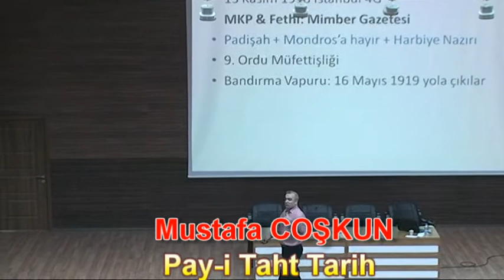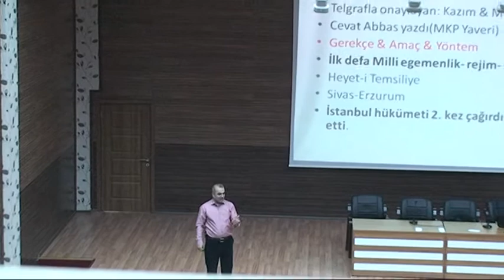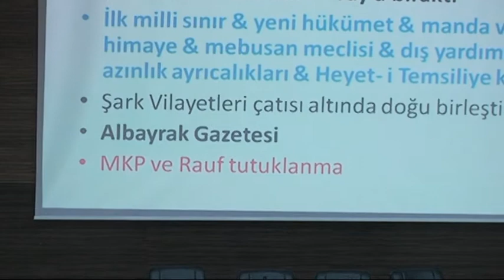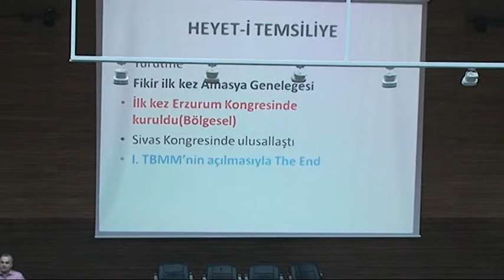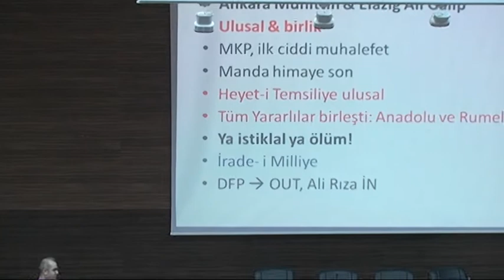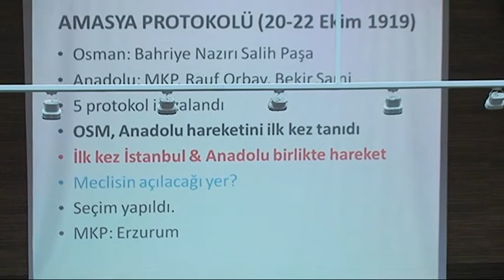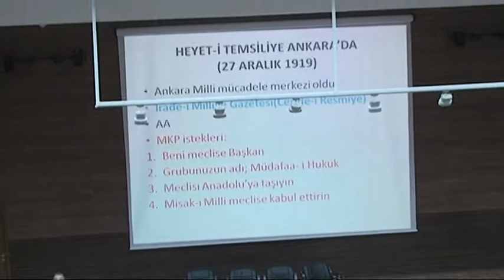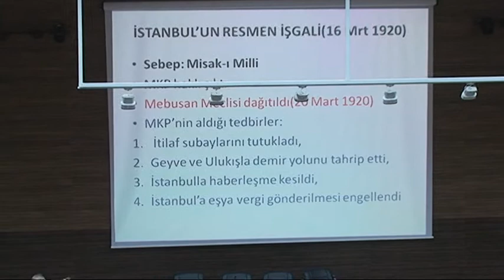MİLLİ MÜCADELE HAZIRLIK DÖNEMİ Tekrar MUSTAFA COŞKUN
Tarihçi Yazar MUSTAFA COŞKUN'un muhteşem sunumuyla Milli Mücadele Hazırlık Dönemi tekrarı...